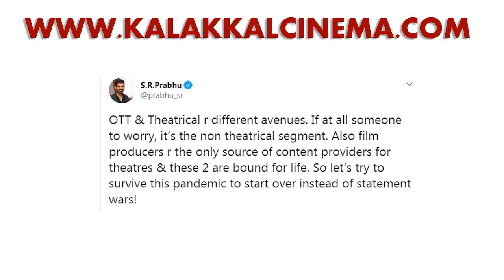Indian 2 படத்தின் Editing ஆரம்பம் – Rock Star அனிருத் அதிரடி..!